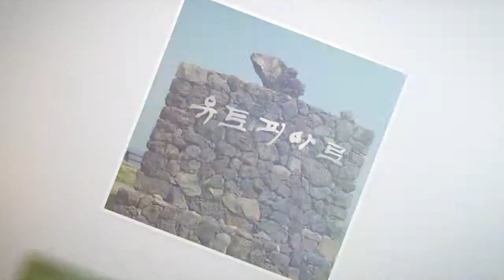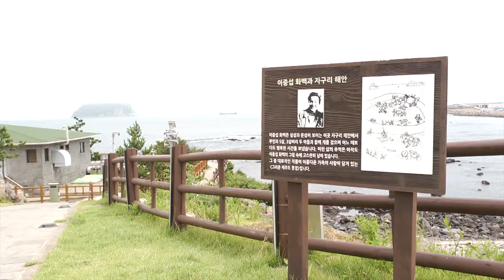28아트파고라